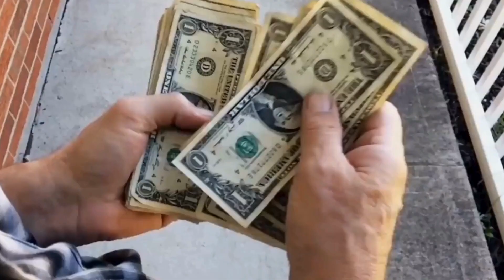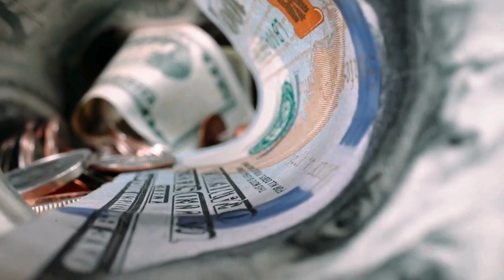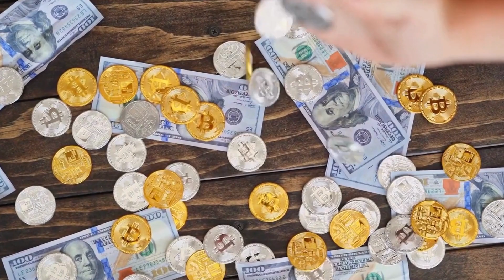ELON MUSK SHARES HIS SHIBA INU PORTFOLIO ON TWITTER SPACE!! (MUST WATCH) - SHIB NEWS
ELON MUSK SHARES HIS SHIBA INU PORTFOLIO ON TWITTER SPACE!! (MUST WATCH) - SHIB NEWS - Shib News!!! - SHIBA INU COIN NEWS TODAY - Shib Price Prediction

Terra luna
Luna crypto
Terra luna crypto
Luna terra
Tesla stock